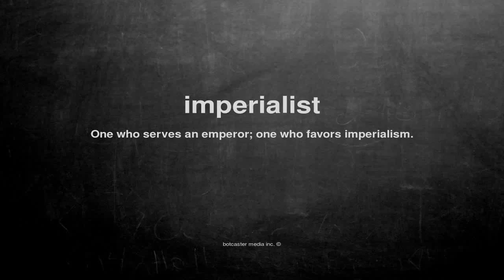What does imperialist mean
What does imperialist mean in English?